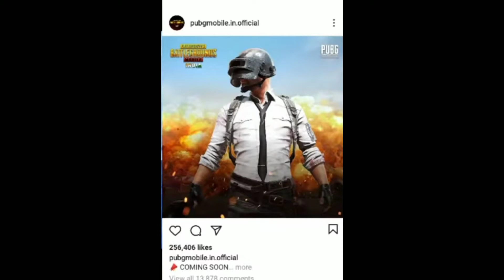PUBG MOBILE UNBAN IN INDIA OFFICIAL ANNOUNCEMENT ? | PUBG MOBILE UNBAN IN 2 DAYS? | GLAX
Hey Guys it's my Instagram Id Do follow me for Any Account Related Problem